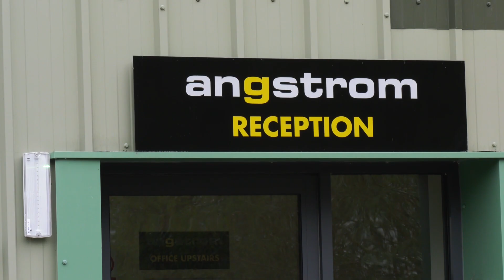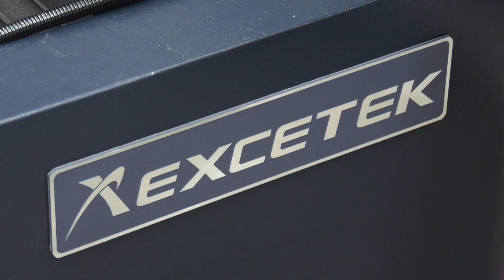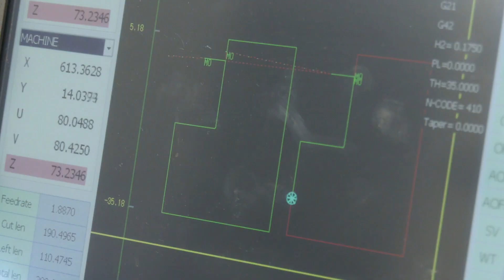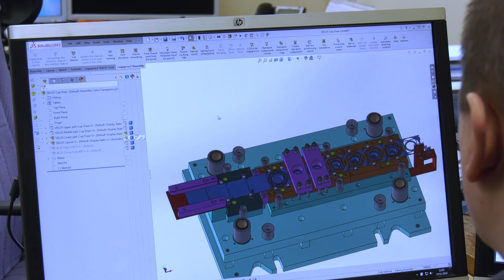Excetek provides the perfect balance for Angstrom Engineering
Angstrom Engineering provides complex press tooling for the upper tiers of the UK automotive sector. Its decision to invest in a V650 Excetek wire edm machine from Warwick Machine Tools was based on capability and performance at a very keen price point. The extra capacity is achieving a ‘parallel processing’ goal to reduce tooling delivery times.